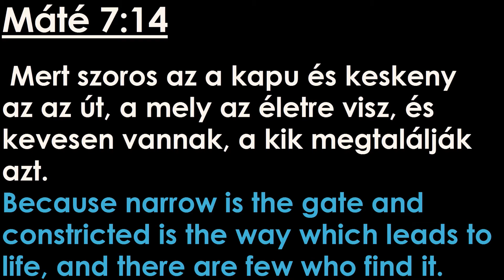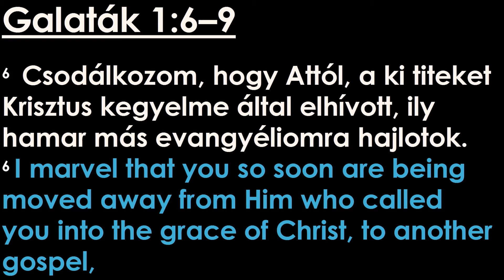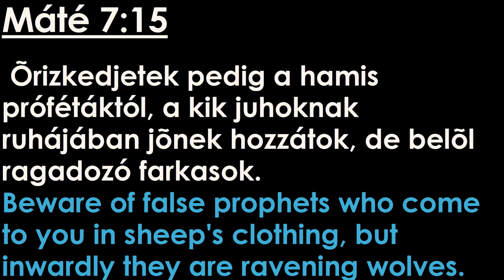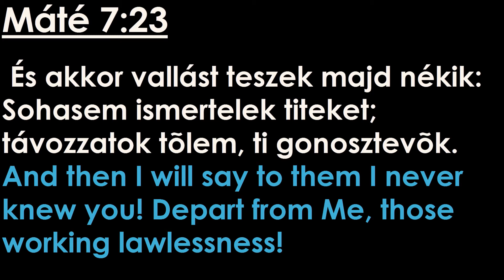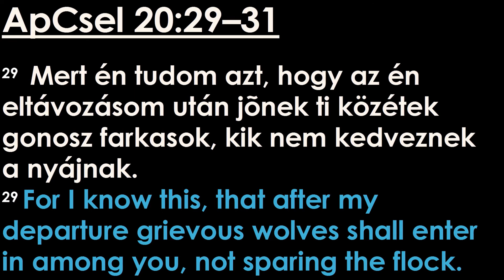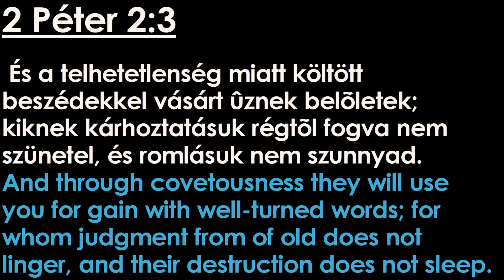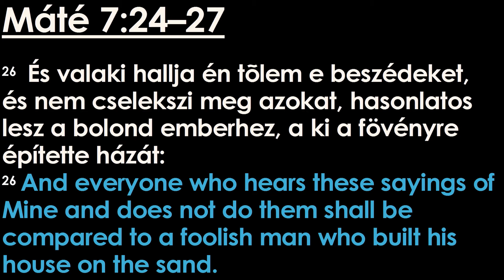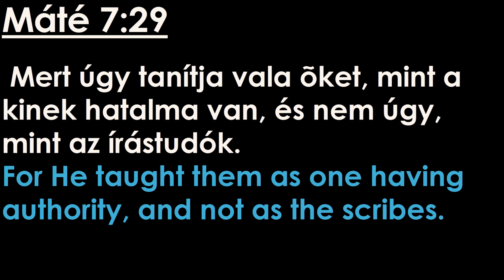2017.08.27 Vasárnap délelőtt: Németh János: Élj okosan - Választások